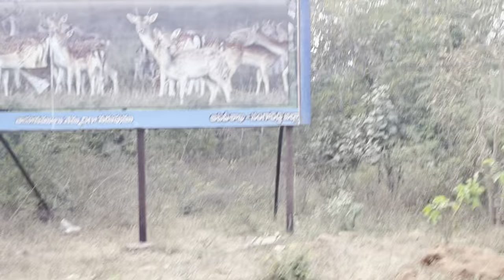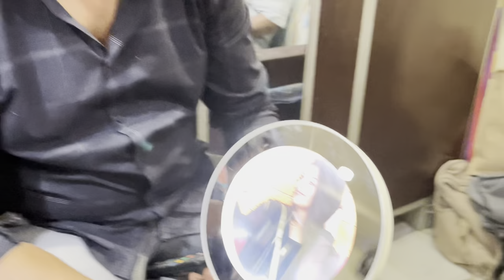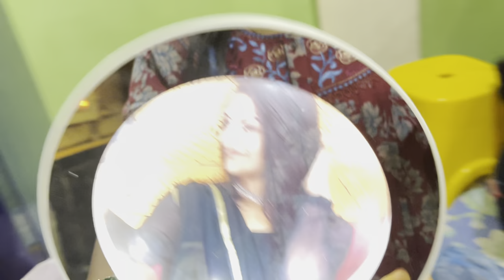Oka manchi family vlog Mikosam 😍